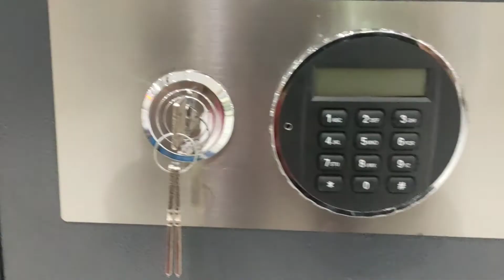Brankas Digitel Murah Brankas Mini Murah 082234667870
Brankas Digitel Murah Brankas Mini Murah

Brankas Digitel Murah berkualitas Brankas SAN C 21 Brankas digitel ini dibuat dengan desain terbaik tahan api dan tahan bobol cocok untuk dirumah apartemen dan Kantor.
Brankas Digitel SAN C21 memiliki Ukuran  yang map dan surat surat setifikat dan lln ukuran Folio masuk.
Silahkan hubungi kami untuk mendapat kan Brankas terbaik dengan harga terjangkau murah
hubungi Kami Murah Jaya Store. Telpo. 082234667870(wa) - 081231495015( wa) atau datang langsung Ke show Room Kami di Mall Maspion Square Jl. A. Yani No. 73 Surabaya Lantai dasar E 32
Kantor Jetis Kulon X No. 50 A Ketintang Surabaya